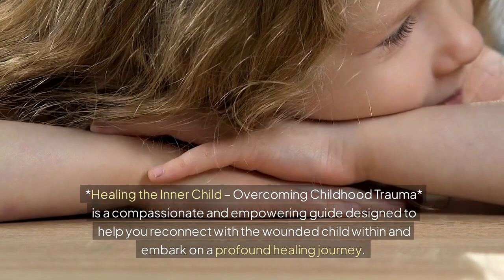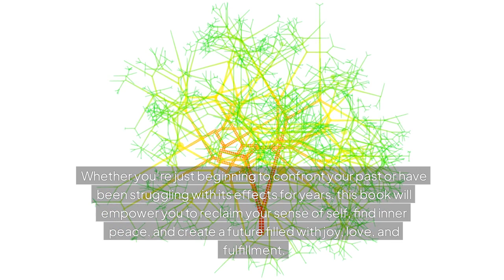Healing the Inner Child – Overcoming Childhood Trauma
*Healing the Inner Child – Overcoming Childhood Trauma* is a compassionate and empowering guide designed to help you reconnect with the wounded child within and embark on a profound healing journey. Childhood trauma can leave deep scars, impacting every aspect of your adult life—from relationships and self-esteem to emotional stability and overall well-being. This book offers a path to understanding, confronting, and ultimately healing those hidden wounds.

*Healing the Inner Child* provides the tools and strategies you need to address the pain rooted in your past. Learn to identify the lingering effects of childhood trauma, understand how they manifest in your present life, and develop the resilience needed to overcome them.

This book gently guides you through the process of acknowledging and comforting your inner child, helping you to release the shame, guilt, and fear that often accompany unresolved childhood trauma. By embracing your inner child and learning to love and nurture that part of yourself, you’ll unlock the potential for deep emotional healing and personal growth.

*Healing the Inner Child* is more than just a book—it’s a companion on your healing journey, offering support and encouragement as you work to rebuild your life from the inside out. Whether you’re just beginning to confront your past or have been struggling with its effects for years, this book will empower you to reclaim your sense of self, find inner peace, and create a future filled with joy, love, and fulfillment.